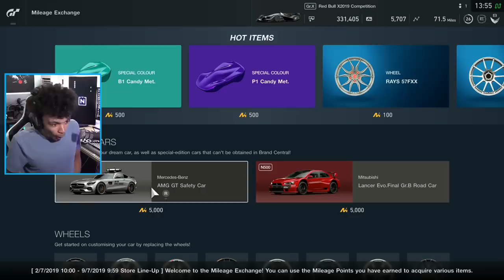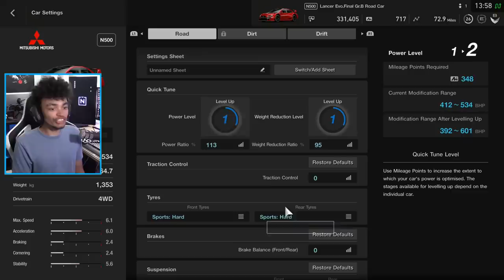Gran Turismo Sport - We Missed A LOT!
It's been a while since we last hopped on GT Sport and tried out some new cars... let's catch up a little on some of the bits we missed!